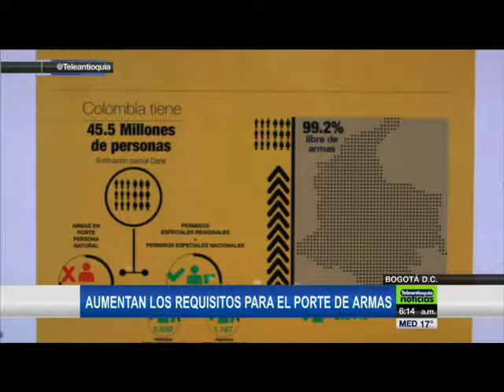AUMENTAN LOS REQUISITOS PARA EL PORTE DE ARMAS